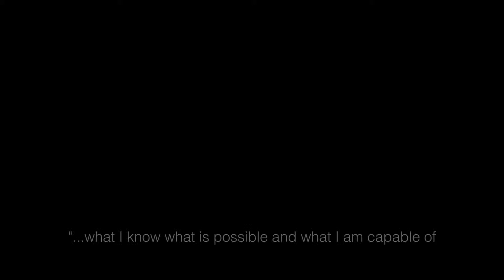RTTRDM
in april shamil, tristan, valle and ivan planed to go on a bmx trip to rotterdam. just a month later they all came together to make the last preparations - april 2016, by ivan kolesov